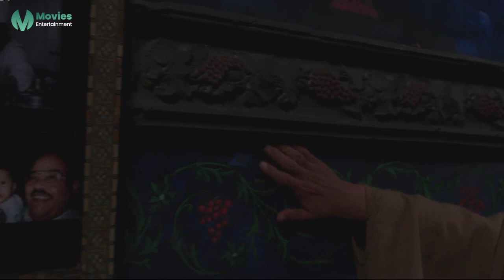مش همشي من هنا لما يبقي في ايدي 1000 جنيه شوف عملو ايه لما عرفو انه سرق اللحمه من الفرح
يعمل يحيى مع أبنائه رفعت وجلال في مجال طبخ اﻷطعمة للمناسبات، ومن المقرر أن يتزوج رفعت قريبًا من كريمة قريبته من جهة اﻷب، لكن كل منهما في الحقيقة يحب شخص آخر، حيث يحب رفعت شادية التي عادت لتوها من اﻹمارات العربية المتحدة، وتبادله الحب لكنها تخاف من فرق السن والفرق الطبقي، وتحاول كريمة أن تجد طريقة للتصريح بحبها لجلال خلال إحدى حفلات الزفاف الريفية التي يعمل يحيى وأولاده فيها.

ﺇﺧﺮاﺝ: يسري نصر الله (مخرج)  كوثر يونس (سكريبت حركة)  (المزيد)
ﺗﺄﻟﻴﻒ: يسري نصر الله (سيناريو)  باسم سمرة (فكرة)  (المزيد)
طاقم العمل: ليلى علوي  منة شلبي  باسم سمرة  أحمد داود  محمد فراج  صابرين  (المزيد)